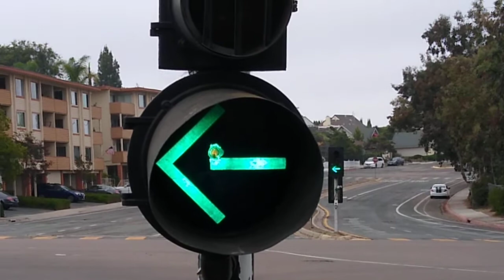(BEFORE) Vintage Traffic Lights Before Upgrade (Navajo Rd & Park Ridge Blvd)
The traffic signals on the right are the original ones that have been there since at least the 1970's and believe it or not, the left turn signal on the median is McCain and is the newest signal here because it was installed there in the mid 2000's. The left turn signal that I was right next to was the original left turn signal that's been there since the 1970's. Unfortunately in August of 2022, all the vintage 8 8 12 left turn signals were replaced with the modern 12 12 12 left arrow signals, all the pedestrian signals were changed to LED countdown, and a LED "No Right Turn" light was added on the pole when the walk signal comes on.

Here's my older video of these signals at night.

All 16 red lights are LED
The yellow lights have 8 LED's and 8 Incandescents
The green lights have 12 LED's and 4 Incandescents
The pedestrian signals have 5 LED hand/man and 3 Neon hand/man